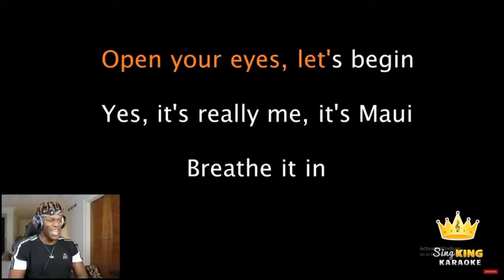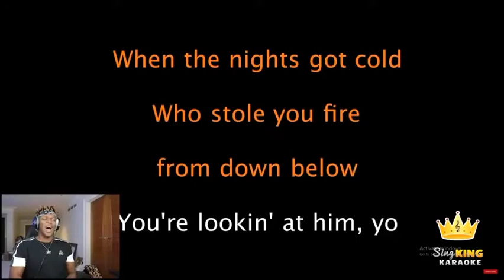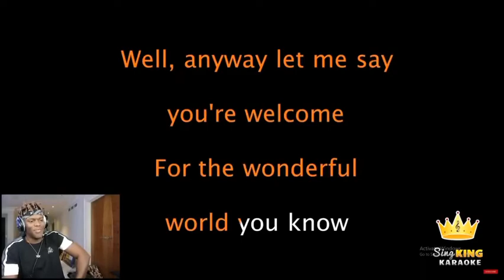KSI sings “ Your Welcome” from Moana